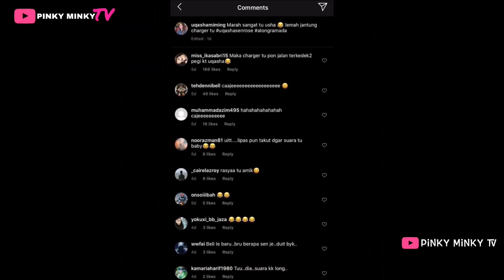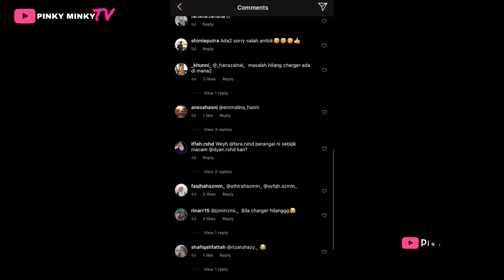TUL𝙰R Video UQASHA SENROSE Mengαmuk! Menjerit Sampai Bingit Telinga, Garang Juga Si Dia Ni Rupanya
Perempuan ni cantik la macam mana pun, kalau naik angin konfem jadi singa juga kan? 😂

Source & Credit :-

Pictures & Video : Instagram @uqashasenrose2 & @uqashamiming

Hi korang! 😃

Pinky 🌷

Hello guys! 😃

Pinky 🌷